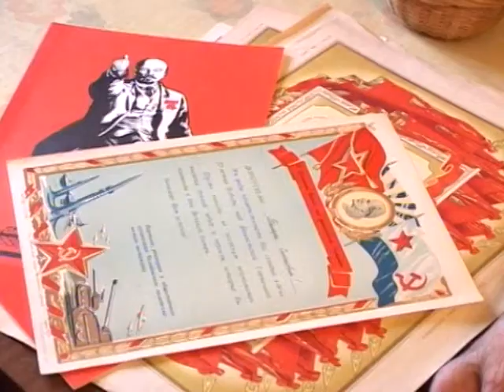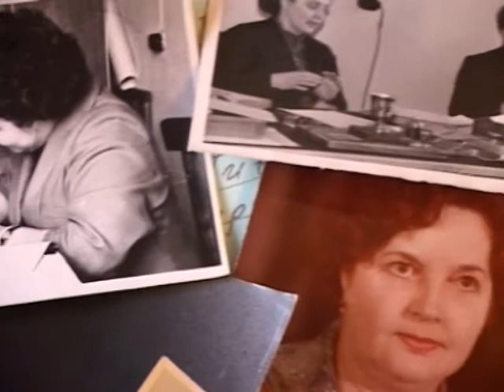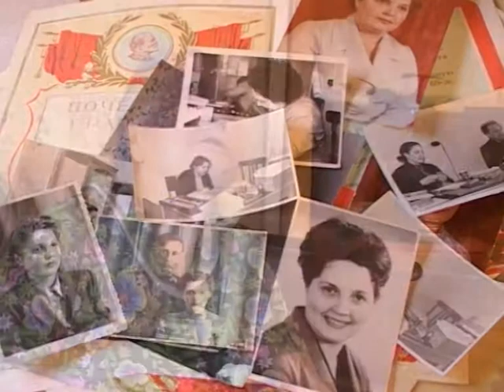Свой Парень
Ветераны ЮУрГУ - Про бабушку)